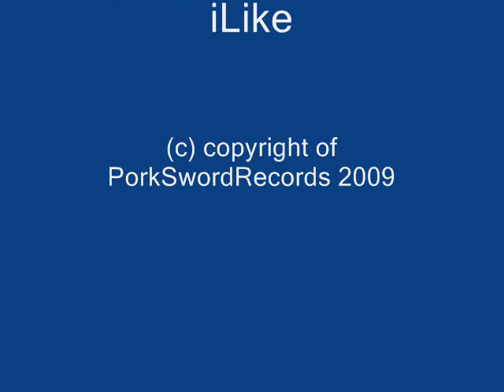Wacko Jacko Pork Trousers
The video to the brand new single from Pork Trousers "Wacko Jacko".